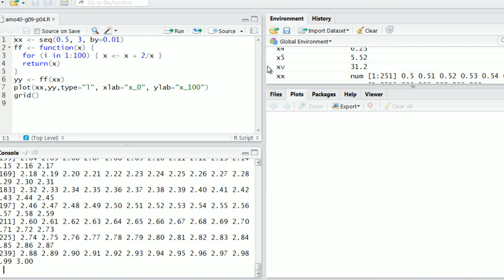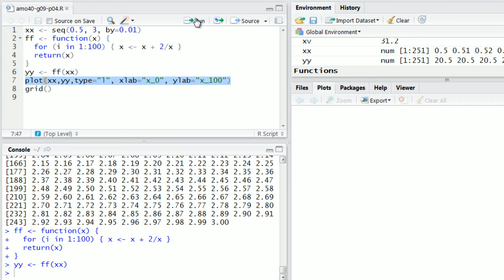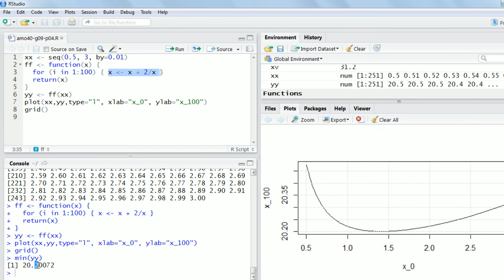AMO2013, 9.klases 4.uzdevums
Dota skaitļu virkne x(0), x(1), x(2), x(3), ..., kurā x(0) &gt; 0 un x(n+1) = x(n) + 2/x(n) visiem n &gt;=0. Pierādīt, ka x(100) &gt; 20.